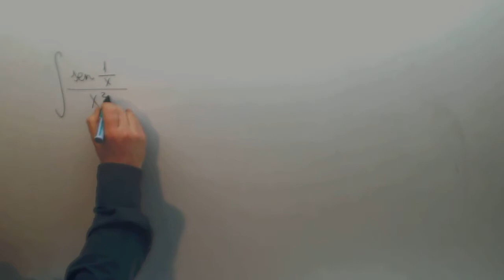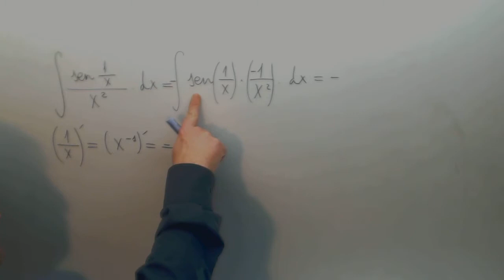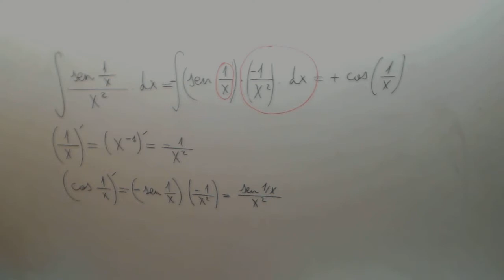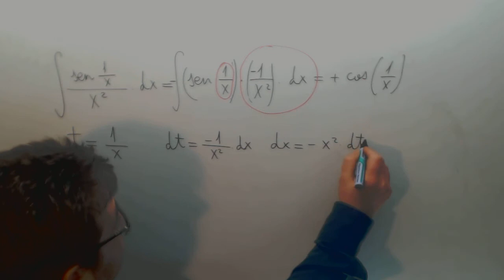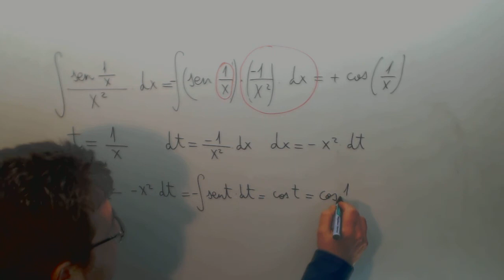Integral cambio de variable sen 1/x partido x2 Matematicas 2º Bachillerato Academia Usero Estepona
Integral cambio de variable sen 1/x partido x2 Matematicas 2º Bachillerato Suscríbete a nuestro canal en Youtube para ayudarnos a seguir creciendo Academia Usero en Estepona, el centro de formación con más vídeos en Internet del Mundo presenta